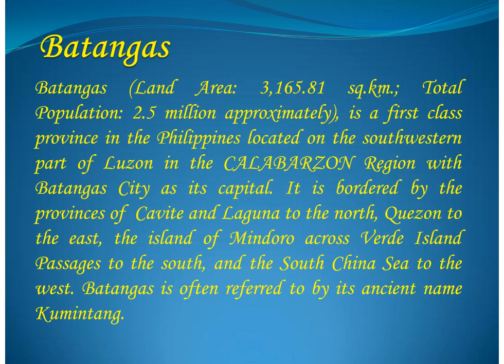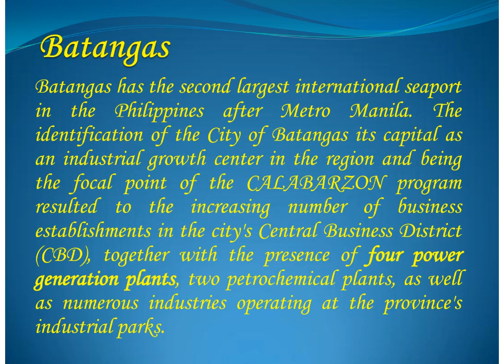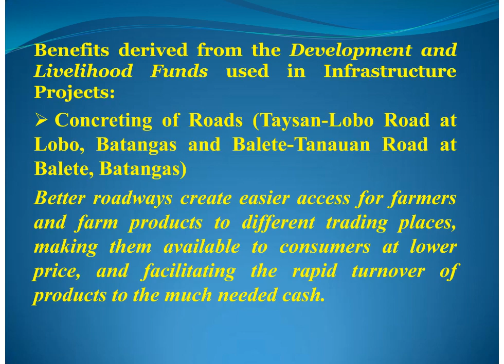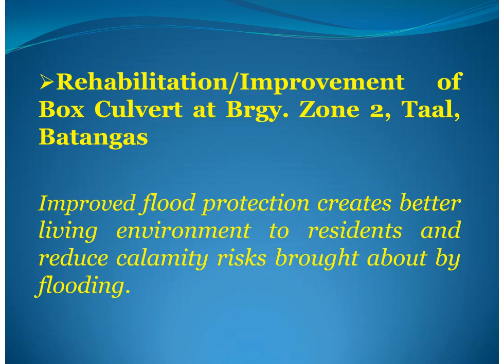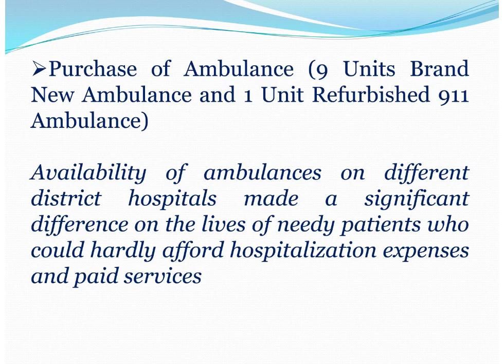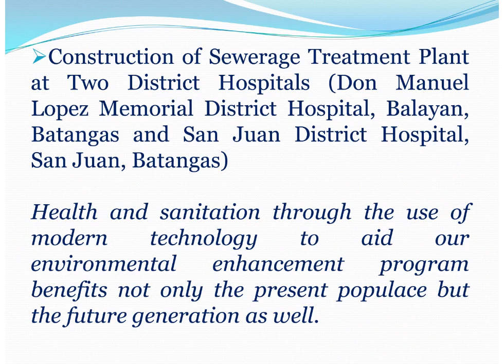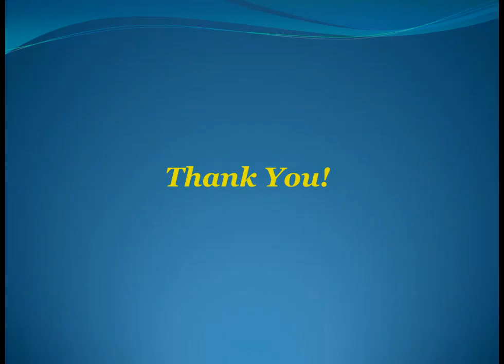A story of change from Batangas, Philippines (Tagalog)